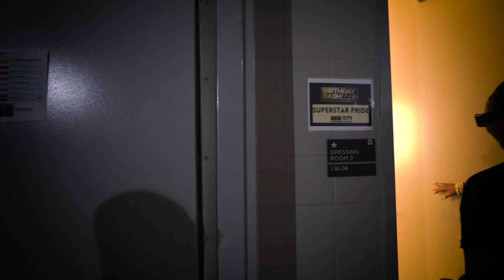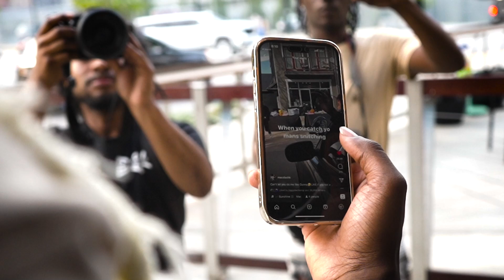Superstar - ATL Birthday Bash 107.9 VLOG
Follow Superstar

The official YouTube channel of No Mercy Association LLC artist, Superstar Pride.